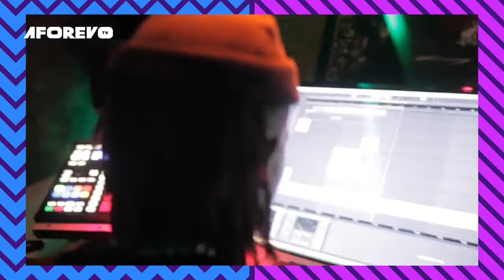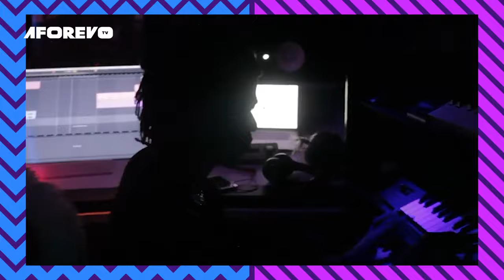One On One Chat With KrizBeatz The Drummer Boy The Producer Of Tekno Song Pana On The Guest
In this explosive chat on the GUEST with AFOREVO TV with KRISBEATZ a Nigerian music artist and producer